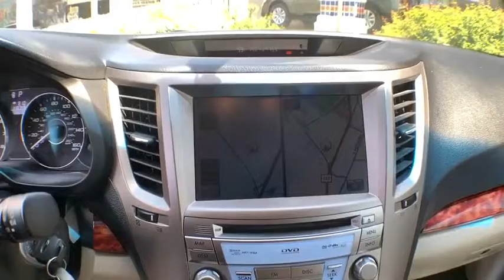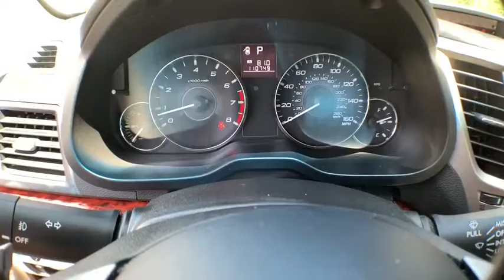2011 Subaru Outback San Luis Obispo, Paso Robles, Santa Maria, Piso, Bakersfield, CA 23761U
Caramel Bronze Pearl U 2011 Subaru Outback available in San Luis Obispo, CA. Servicing the Paso Robles, Santa Maria, Piso, Bakersfield, CA area.

Recent Arrival! Clean CARFAX. AWD caramel bronze metallic 3.6R Limited 3.6L 6-CylinderbrbrAwards:br * ALG Best Residual Value * 2011 IIHS Top Safety Pick * 2011 KBB.com Best Resale Value Awardsbrbr Excellent Selection of New and Used Vehicles, GMC, Hyundai, Cadillac, Subaru, Buick, Financing Options, Proudly Serving San Luis Obispo, Paso Robles, Atascadero, Arroyo Grande, Pismo Beach, Nipomo, Santa Maria, Shell Beach, Avila Beach, Grover Beach, Santa Margarita, Templeton, Morro Bay, Cayucos, Cambria, Los Osos, 5 Cities, Central Coast, Gold Coast, Coast, King City, Santa Barbara County, San Luis Obispo County, Monterey County, Kern County, Salinas, the Greater Bakersfield, Santa Barbara, Solvang, Santa Ynez, Buellton, Kettleman City, Lompoc, Vandenberg AFB, and LA.